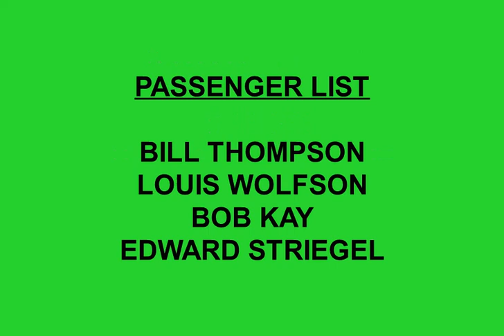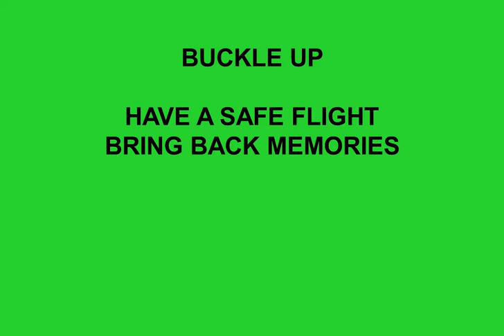Honor Flight Send Off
Ceremony recognizing The Waterford veterans going on Honor Flight